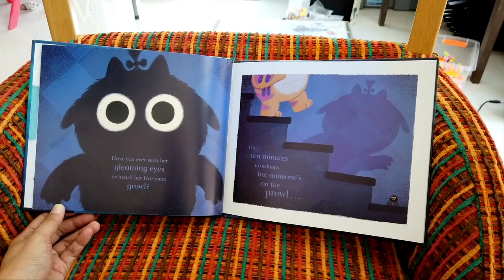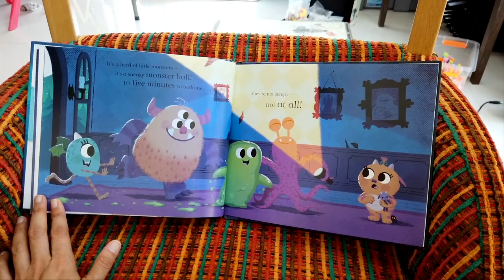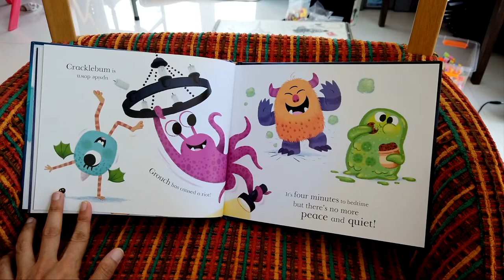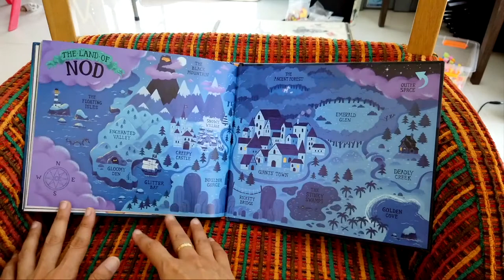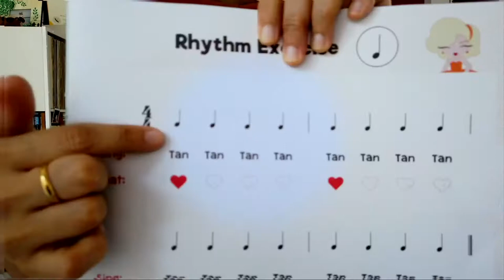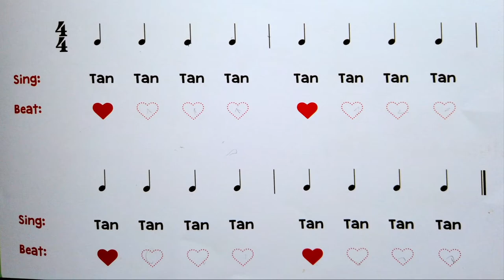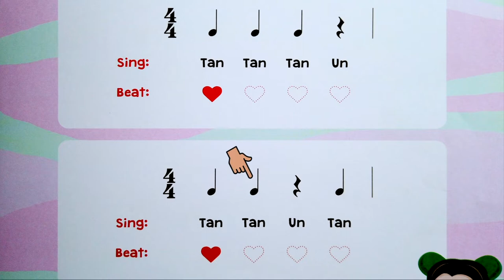ดนตรีเพื่อพัฒนาการเด็ก by Coach Jeab EP3: Reading, Music & Fun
Reading: 10 minutes to bed "The Little Monster"
             Rhythm Tan & Un
Fun: Open a treasure chest

All music was composed, arranged and produced by Walai Pipatcharoenkij
Additional music by Adam Longlands

Some graphics from vecteezy